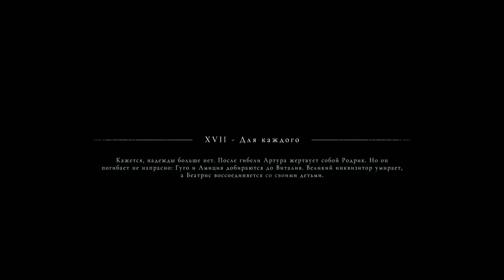A Plague Tale Innocence ➤ Глава 17 ➤ Для каждого ➤ ФИНАЛ